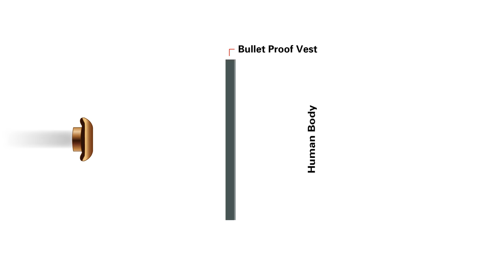PPSS Blunt Forced Trauma Video (Bullet Proof Vests)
| The non-penetrating injury resulting from the rapid deformation of a body armour, following the impact of a projectile is called 'Blunt Forced Trauma'.  The deformation is part of the energy absorbing process that captures the projectile, and in extreme circumstances, the blunt forced trauma may even result in death, even though the projectile has not penetrated the body armour at all.

An increase of the available energy of bullets and the desire of body armour manufacturers to reduce the weight and thickness of concealable bullet proof vests will without question add to the risk of blunt forced trauma injuries in Law Enforcement Officers and Personal Protection Specialists.

Blunt forced trauma protection is crucial... I am sure you don't like to see your body armour stop the 'bullet', but die later on in hospital following internal bleeding or other internal injuries.

PPSS High Performance Bullet Proof Vests offer an excellent level of protection from such injuries!